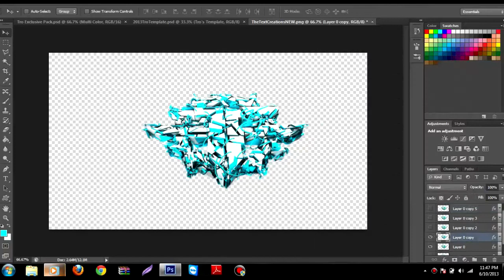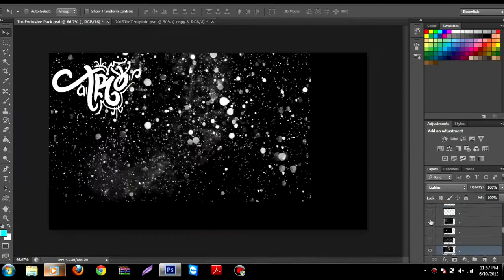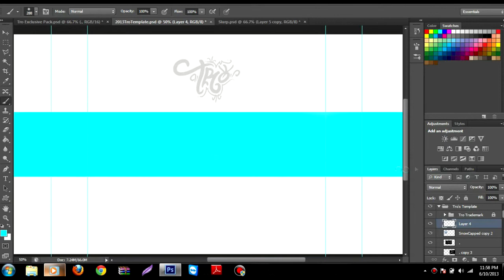Speed Art: TheTextCreations [48]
TheTextCreations bg with one of my new white styles :D

Song: Illumicorp regulations do not permit me to give this song out.